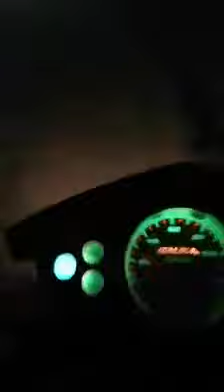Policías entran en San juanico, en la CDMX a Tlalnepantla a golpear gente.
En estos momentos en San juanico, entran los granaderos de la CDMX a Tlalnepantla a golpear gente.